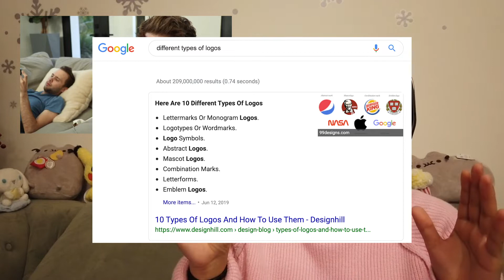Shane Dawson "The $20 Million Dollar Deal with Jeffree Star" LOGO REACTION FROM A GRAPHIC DESIGNER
*~SUMMARY~*

So...yes I really do love the Shane Dawson and Jeffree Star series.  In part 4 of this Shane Dawson series they discuss Shane's logo and I thought I'd put on my professional hat and break it down since I've been a full timeUI/UX designer for the past ~8 years! Design is really subjective so even if I'm a professional what I say isn't law and there are may different interpretations!

Ever since I started performing on Salsa and Bachata teams (I'm on 5 of them right now) I've embraced the world of makeup putting my art degree to good use. I'm just kidding, my art degree is actually useful! I got my BFA in Graphic Design with a minor in Computer Science.

*~A NOTE FROM ME TO YOU :3~*

Hi Everyone! I know it's been forever. I've streamed State of Decay 2 in the summer and I keep saying I'll get back to Fable 2 (which I'll never get bored of) and that'll happen one day. I still haven't seen everything I want to see! I also want to cosplay Lady Grey at one point too.

I want to start uploading more design/professional life related material as well as vlogs into my daily, crazy, every changing life. I know you might not be here for this...but life is unpredictable but I do hope to start playing Luigi's Mansion and Pokemon Shield (for that Ponyta) soon. Thanks for reading and watching and stay awesome.

Let me know what I should do next on this channel!

*~ATTRIBUTIONS ~*

Shane Dawson & Jeffree Star & Their Teams

For creating this series and uncovering the process of the make up world! It's great to see businesses being more transparent.